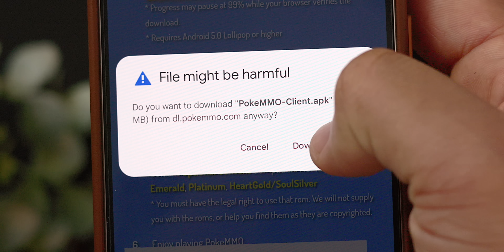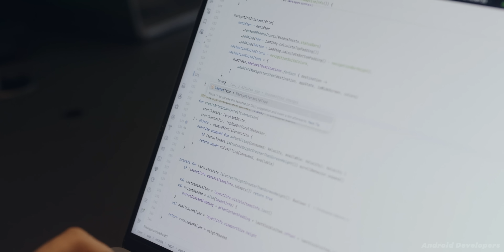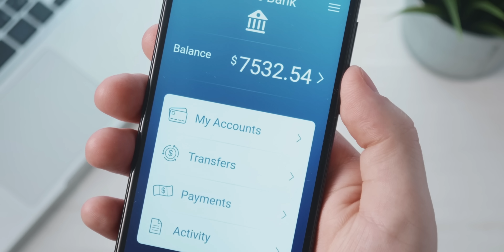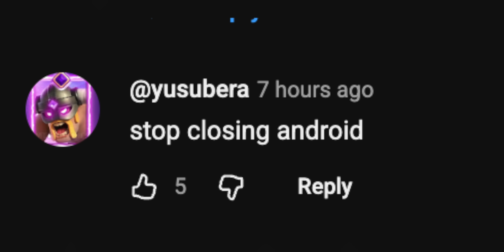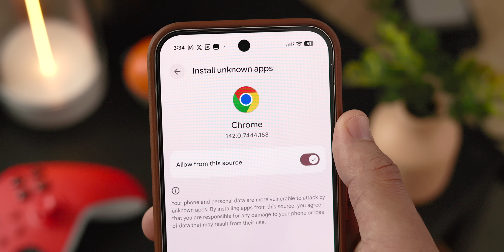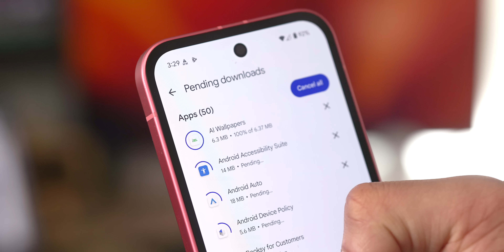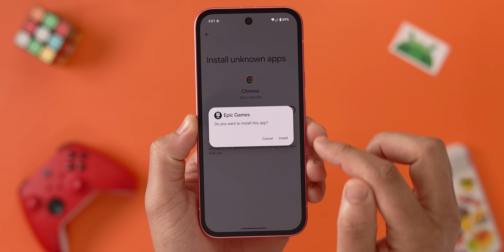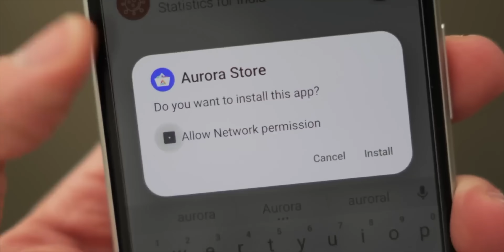Android Sideloading is SAVED!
Is this... good Android news?

Love podcasts? Try Pixelated: A 9to5Google Podcast

Damien's favorite gear:
- Panasonic Lumix S5 II X
- Panasonic 85mm f1.8
- Sigma 28-70mm f2.8

Jordan's favorite gear:
- Canon R8
- Canon RF 50mm F1.8
- Audio-Technica AT2020 USB Microphone
- MacBook Pro 14-inch
- Godox SL-60W
- NEEWER 72 Inch Tripod